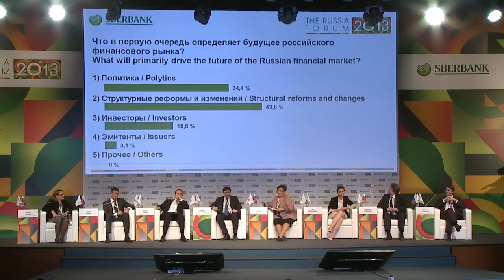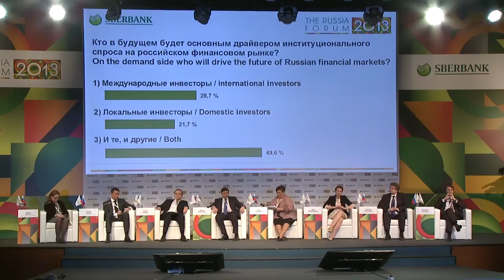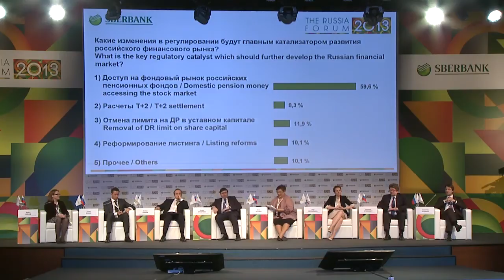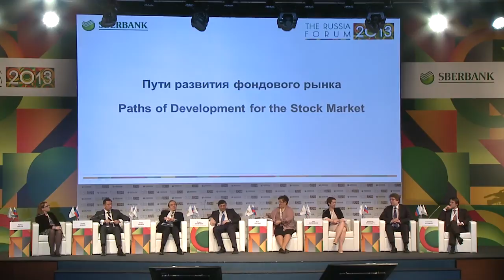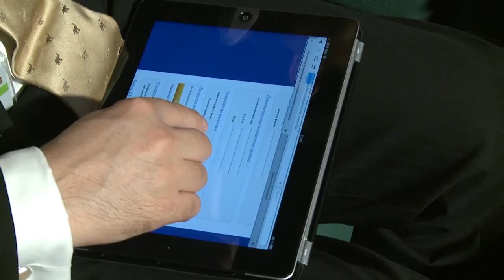Paths of Development for the Stock Market